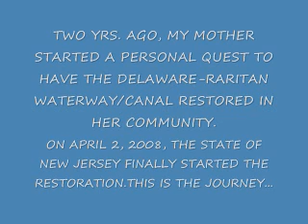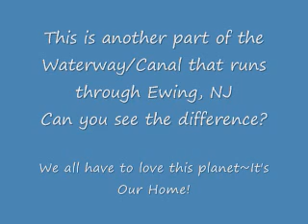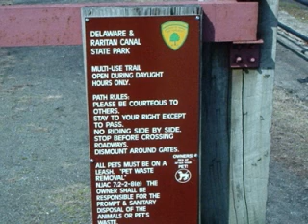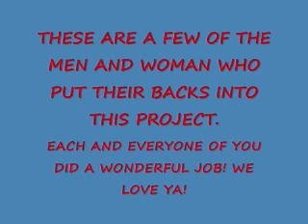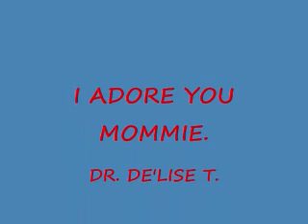My Mom's Quest - I'm proud of you Mommie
FOLKS. LET'S GET OUR HEADS RIGHT AND UNDERSTAND THAT KEEPING YOUR CITY DIRTY IS A REFLECTION OF THE PEOPLE WHO LIVE IN IT.  MY MOMS WAS ON A MISSION TO MAKE THE RED TAPE FALL AWAY-AND FINALLY IT DID. I AM THANKFUL THAT THE CREATOR HAS ALLOWED MY MOMS TO BE HERE TO SEE THE REWARDS OF HER HARD WORK. I AM VERY HAPPY FOR HER AND EVER SO PROUD OF HER. THANK YOU TO ALL OF THE FOLKS WHO STUCK WITH HER TO SEE THIS PROJECT TO FRUITION, ESPECIALLY THE HONORABLE SENATOR SHIRLEY TURNER, L.A.PARKER OF THE TRENTONIAN NEWSPAPER AND THE STAFF OF THE STATE OF NJ'S PARKS.[GOVERNOR CORZINE, THESE ARE THE TRUE BACK BONE OF THE "GARDEN STATE". AND WE APPRECIATE THEM FOR THEIR LABORS IN THE PROJECT.] And Mr. Beethoven for his 6th. ["Soylent Green" is not far away if we continue to hurt our "Home"]

KEEP TRENTON CLEAN!!!